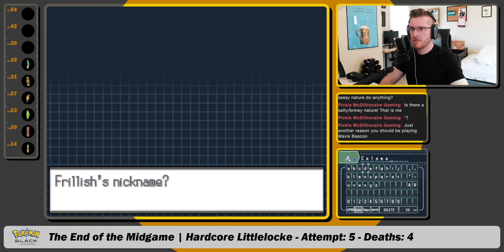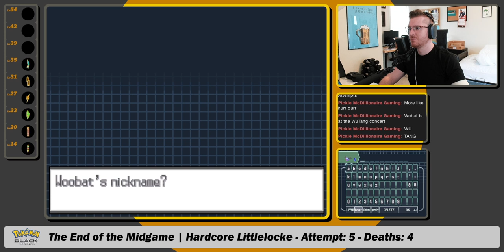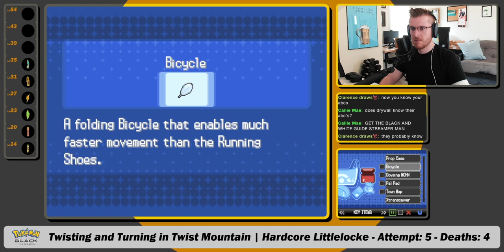The Treasured Egg of Relic Castle | Pokémon Black Littlelocke